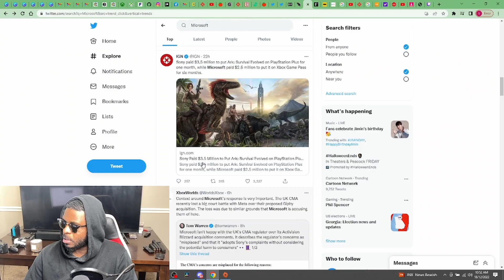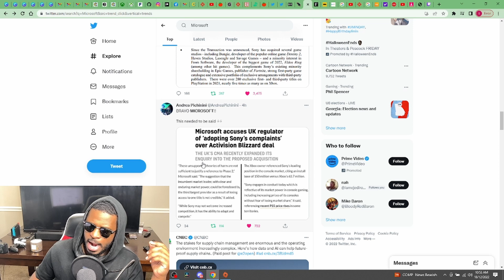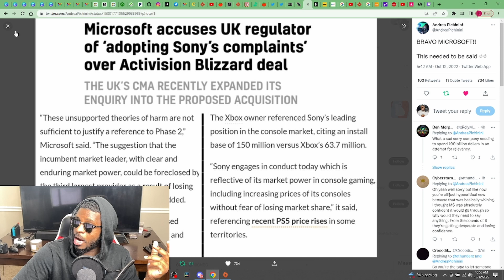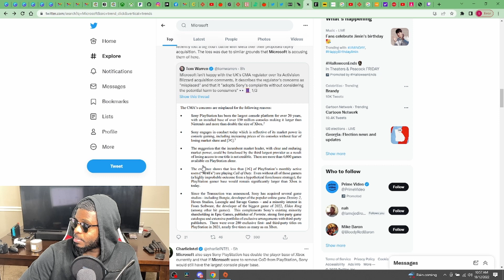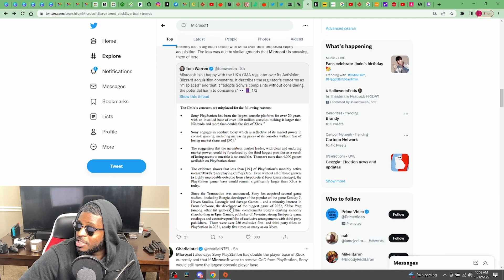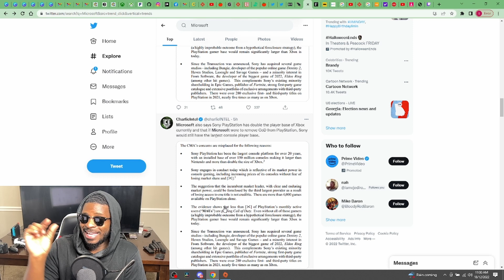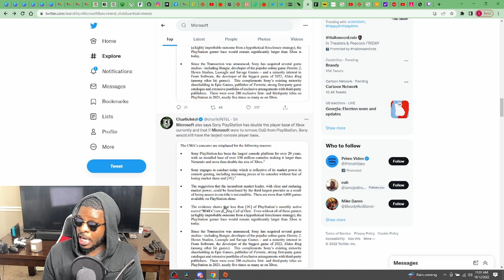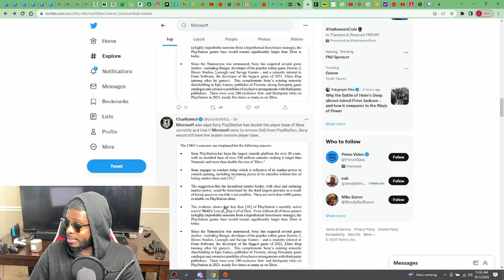Microsoft Sends Haymakers At The UK Over Activision Deal As The Console Wars Wage On